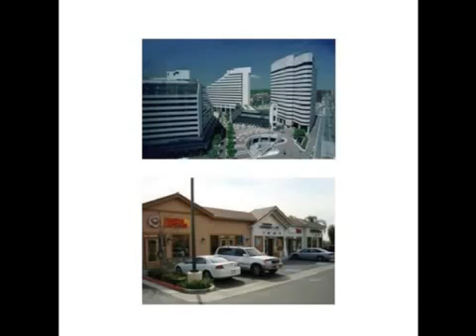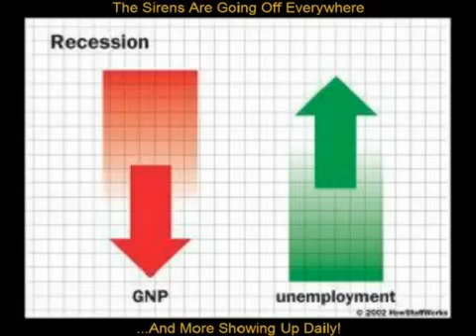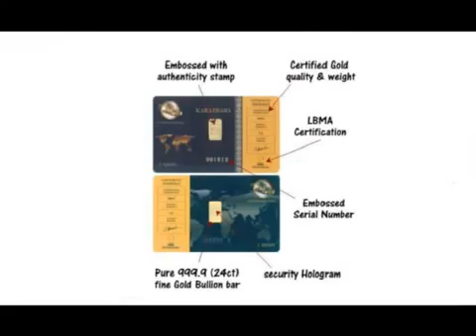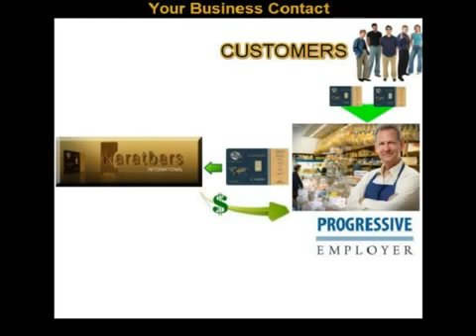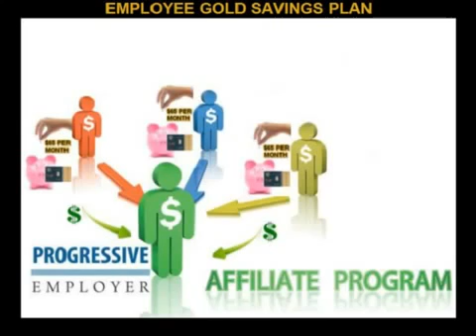KARATBARS K EXCHANGE CENTERS!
Start acquiring Gold and get paid while doing so. Learn why you should have a consistent monthly gold acquisition plan. Learn about the amazing Karatbars International Global Company and how you can earn 7 different ways with their unique pay structure.
If the video was useful for you CLICK LIKE

Karatbars International is a sales driven Ecommerce company based in Stuttgart, Germany. The Karatbars product is 24 karat 999.9% pure gold bullion...real money! Members have the option of storing their gold for free at the Prosegur storage vaults in Neu-Isenburg, Germany, or having it delivered by Fedex directly to their home. This could easily become your online job at home! Karatbars gives members an excellent opportunity to work from home and build a lucrative income for themselves. And as they build their businesses, a growing number of people on our team are finding that they are able to to leave their 9 to 5 jobs and work at home exclusively on their Karatbars businesses! The Karatbars business model also provides multiple streams of income for members, which gives members even more opportunity to earn. A sample of the Karatbars commissions systems which provide these multiple streams of income are the Dual Team System, the Unilevel system, as well as Direct Sales commissions.

7 Income Options
1. Direct Commission
2. Uni-level Bonus
3. Generation Bonus
4. Package Bonus
5. Dual Team Bonus
6. Karatbars Pool
7. Karatbars Gold Funds

It's time to move our paper money into gold.